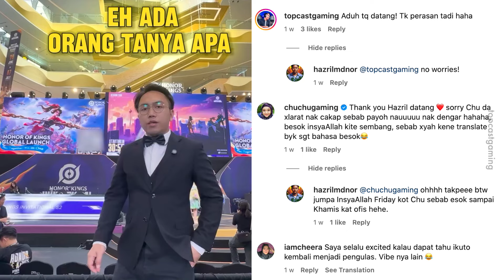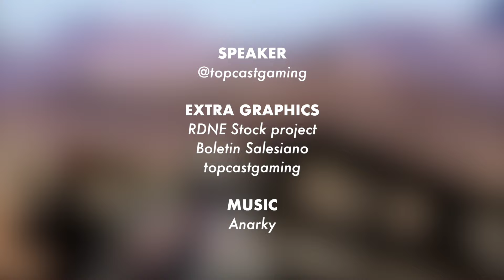Ada Beza Pengkritik dengan Pembenci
Beza critic dengan hater. Hater ni kau buat apa pun semua salah.